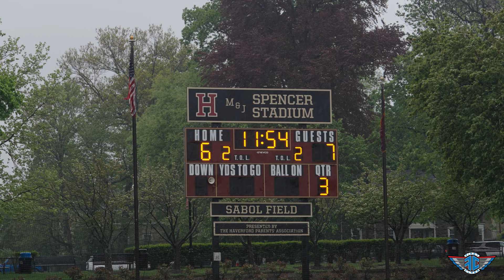Highlights | Haverford School vs. Malvern Prep | 2023 Lacrosse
Haverford defeats Malvern Prep in it's 2nd meeting this season off an OT game winning goal from 2023 Virginia signee Wills Burt!

If you are looking for more tips, drills, film & more, check us out at 1stclasslax.com and on our social channels.